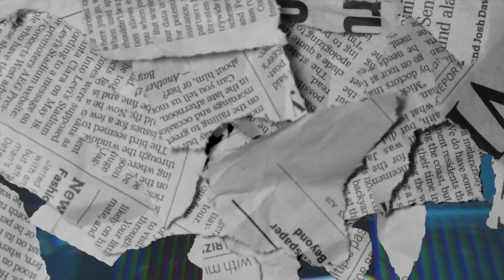Mike Vercetti - Mastermind (Official Video)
Mike Vercetti-  Mastermind (Music Video)

Listen To Mike Vercetti's 2021 Project "Get In Motion" On All Streaming Platforms Today

Directed By:
@CalioProductions (Bay Area California)

Engineered & Recorded :
@SKYDWELLERS IN HOUSE  (Bay Area California)